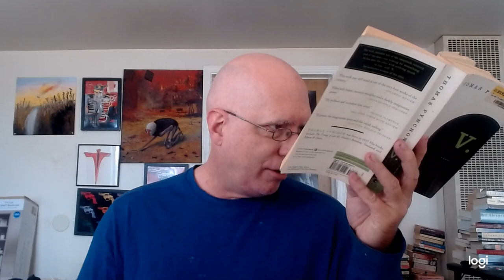Thomas Pynchon's V. Chapter 12/16 by John David Ebert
John David Ebert's YouTube Channel